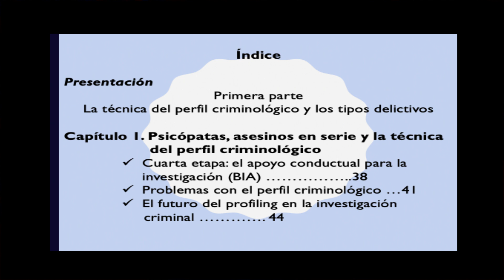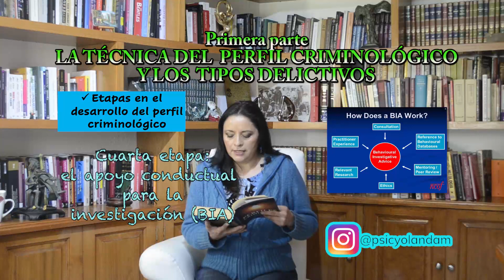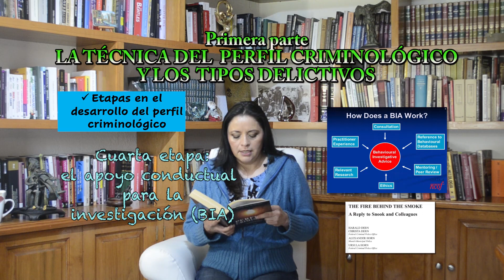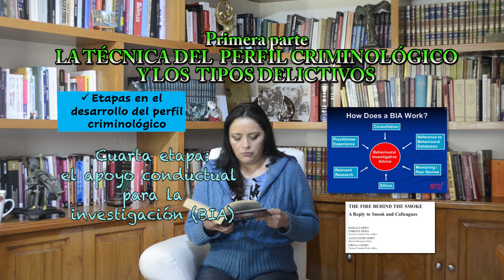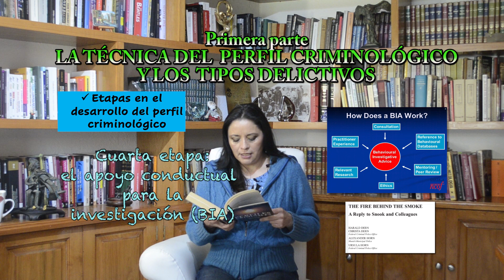PERFILES CRIMINALES Vicente Garrido 8/73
Estamos en la primera parte de esta obra. El autor nos presenta las etapas en el desarrollo del perfil criminológico. Aquí puedes constatar cómo es que sobre la base de una investigación científica el criminólogo contribuye con las distintas áreas forenses aportando elementos sumamente útiles y necesarios.